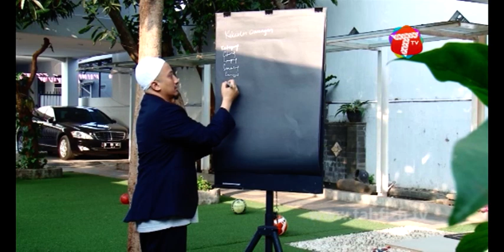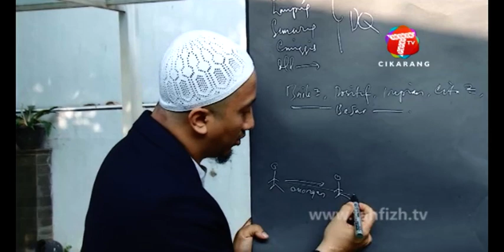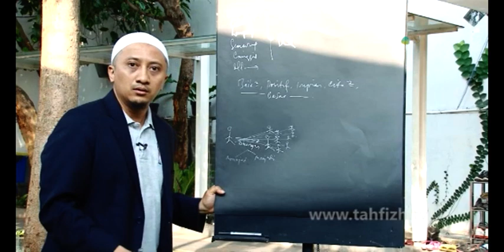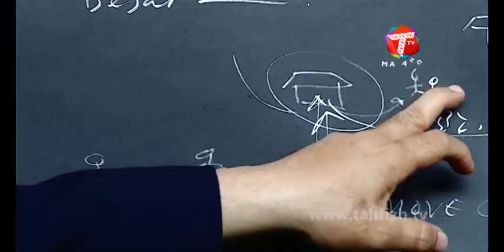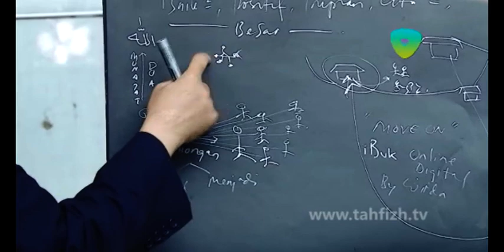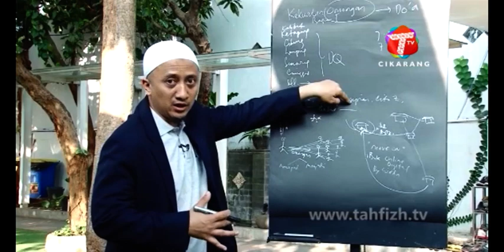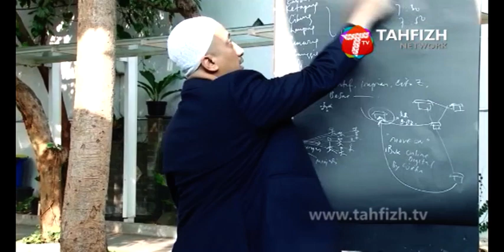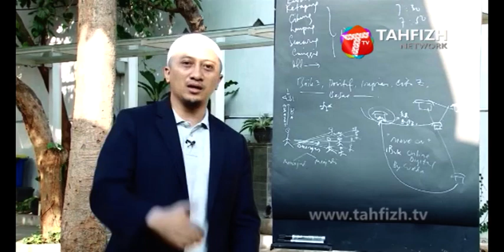Ust Yusuf Mansur | Kekuatan Omongan - Bagian I | Kuliah Dhuha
Silahkan kunjungi website resmi kami di untuk mendapatkan informasi perusahaan serta mengikuti live streaming dan VOD dari kami.